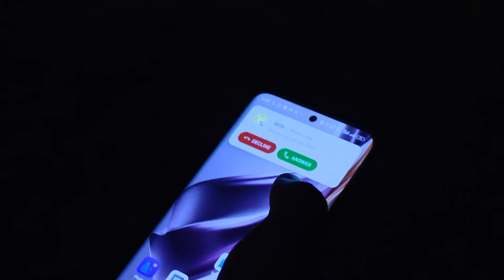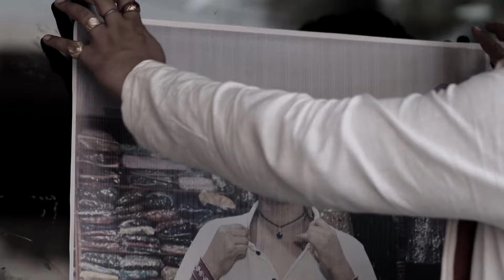Sandhya Ragini - Full Ep - 98 - Sandhya, Ragini, Jasoda - Zee Sarthak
Show Name : Sandhya Ragini
Producer/Star Cast : Priyanka, Hiteisha, Jyotiprakash
Episode No : 98

Jasoda takes in her niece Ragini after her estranged sister Debaki dies. But Ragini struggles with the rigid traditions of Jasoda's house. Will both worlds collide, or will the family ties prevail?